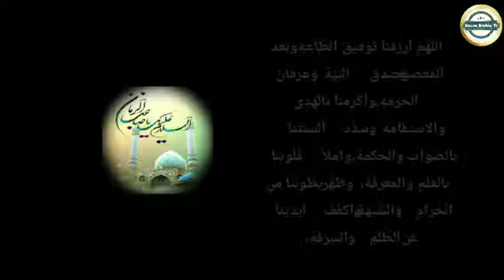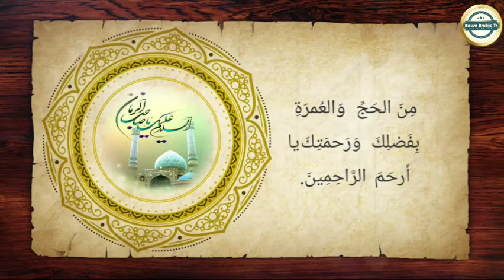دعاء الإمام المهدي || اللهم ارزقنا توفيق الطاعة | مكتوبة